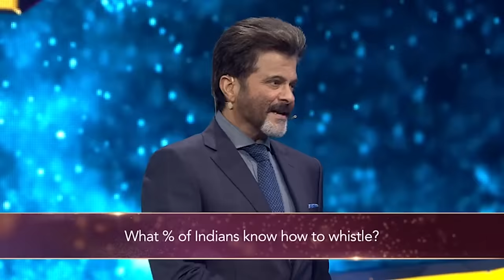Anil Kapoor और Pihu Sand में होगा Healthy Competition | Dus Ka Dum | Full Episode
Anil Kapoor & Pihu Sand grace the stage with their presence.

About Dus Ka Dum: An Indian game show hosted by Bollywood actor Salman Khan. Salman Khan, the host of the show, asks questions to the contestants on the basis of percentage (%). The answers to the questions are surveyed on a poll in Mumbai. There is a % bar, and the right answer should fit in between the range (gap) of the bar. A total of 5 questions need to be answered correctly to win 100 Million Rupees! The contestant can quit the game at any time and forfeit the money if they find the question to be difficult. The range of the % bar even moves up and down to create a feeling of excitement. Keep watching for special episodes with celebrities too.